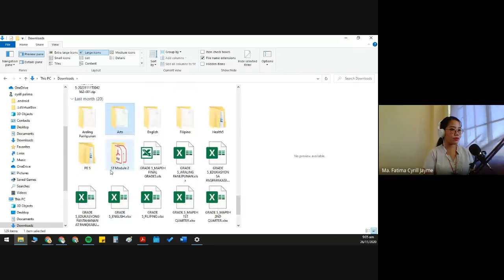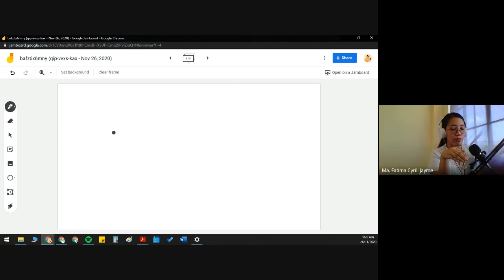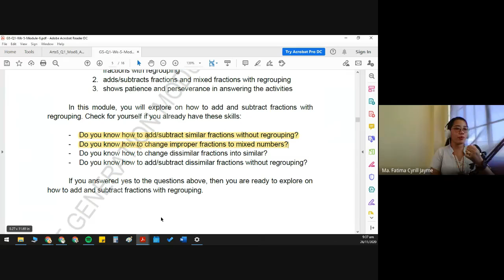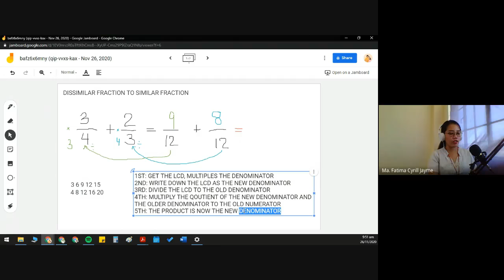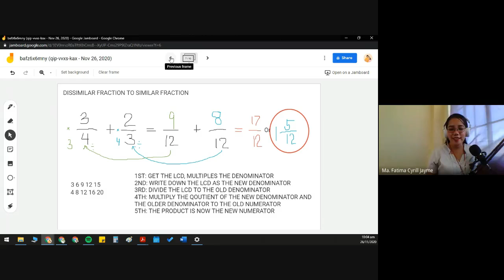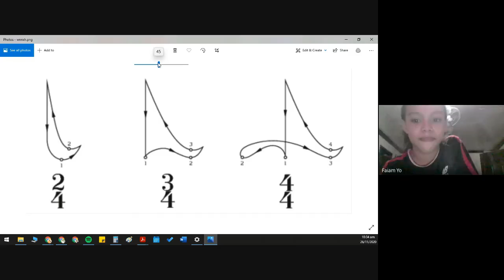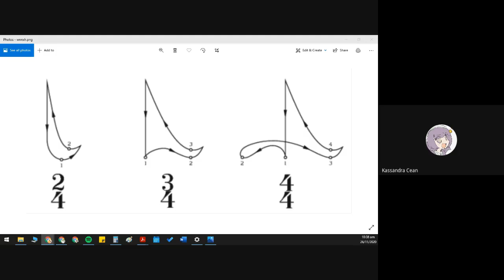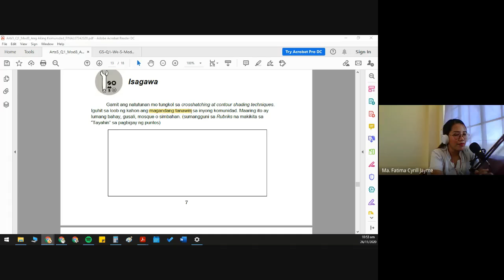November 26, 2020 Thursday Recorded Class